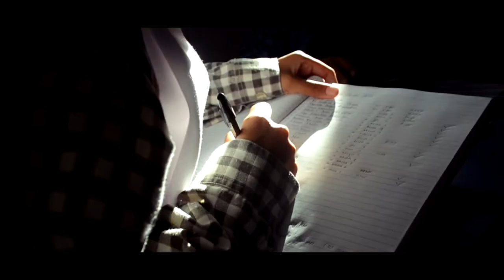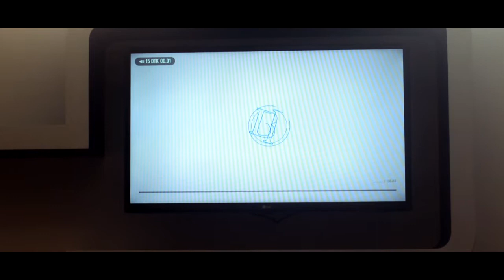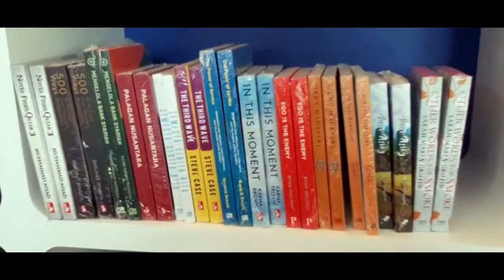KEGIATAN BI CORNER SMA NEGERI 1 BANGIL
Berikut Kegiatan BI CORNER DI SMA NEGERI 1 BANGIL.